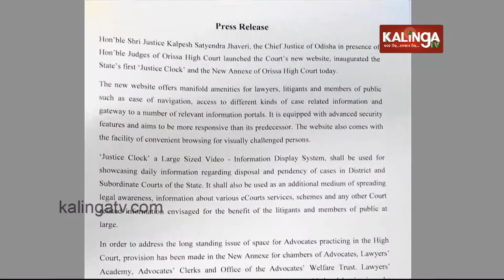Odisha High Court's New Website Launched, 'Justice Clock' Inaugurated